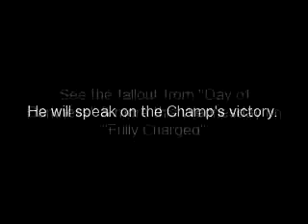OCW Fully Charged Ep.16 Preview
The Executive Producer/Chief Operator of OCW claimed the victory by eliminating both PSYCHO and Shawn "Best Wrestler Alive" Draheim under hardcore rules in the main event to come out of "Day of Darkness" still the OCW World Heavyweight Champion. This week on an all-new episode of "Fully Charged", witness the fallout from "Day of Darkness" as the road begins to the July 16th special event, "Road To Independence" airing at 8pm only on YouTube.com/OCW2011 . Also, one of the members of Brotherhood Tommy Steele made his surprising return last week on "Fully Charged" during the rematch from "No Blood, No Glory VIII" between Shawn and PSYCHO after Jose bashed Shawn in the head with OCW World Heavyweight Title and made an appearance at "Day of Darkness". He will speak about the Champ's victory this Wednesday on "Fully Charged". Catch "Fully Charged" this Wednesday, June 29th, 2011 at 8pm only on YouTube.com/OCW2011 . Visit ocoeechampionshipwrestling.webs.com for more information.